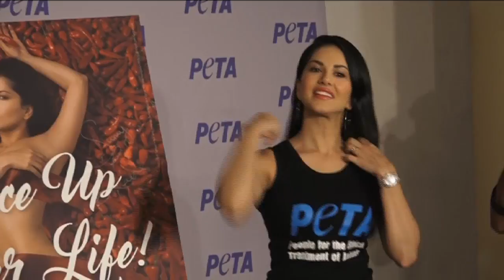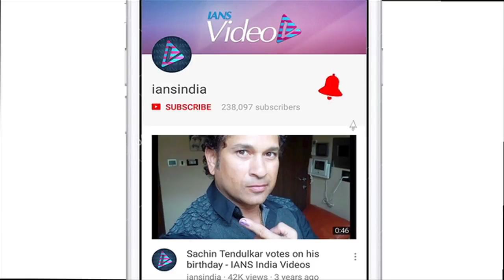Bengaluru Police: No Entry for Sunny Leone on New Year bash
Bengaluru Police Commissioner T. Suneel Kumar on Saturday denied permission to a New Year bash in the city where Bollywood cine star Sunny Leone has been invited to perform, ostensibly to "maintain law and order" and prevent any "untoward incident". The decision against the 36-year-old former porn star also came a day after about 100 activists of the Karnataka Rakshana Vedike had demonstrated on Friday at the venue against her presence in the show.